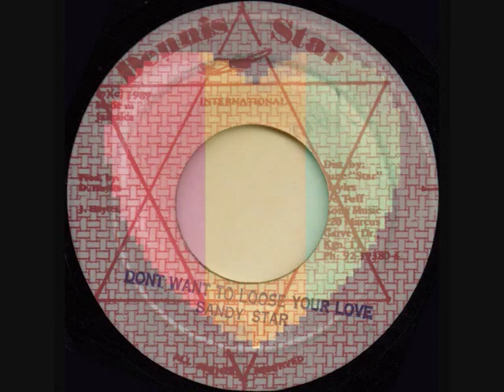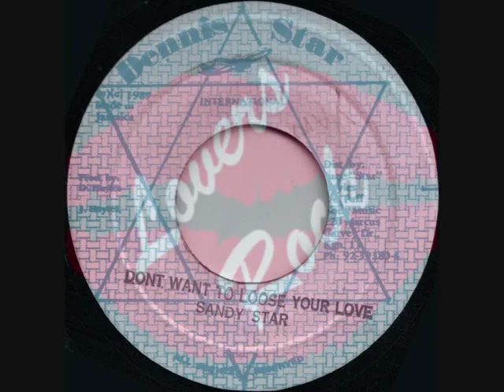SANDY STAR ~ DON'T WANT TO LOSE YOUR LOVE. (DENNIS STAR)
SAME RIDDIM AS SANCHEZ'S BABY CAN I HOLD YOU TONIGHT.